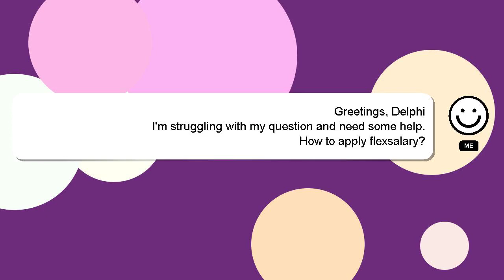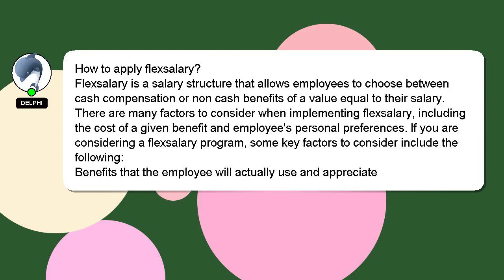How to apply flexsalary?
A brief introduction of myself, Greetings, my name is Delphi. Let me help you get the answers you need to your questions. - How to apply flexsalary?

Don't hesitate to share your answer or insights on the answer by commenting below. I will 'heart' your answer as a sign of appreciation.

*2 What we are experimenting :*